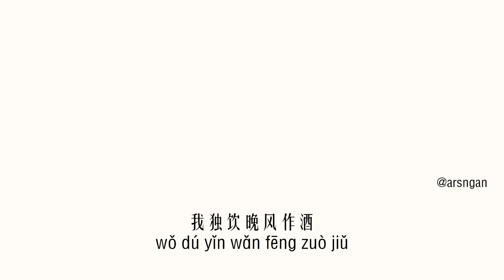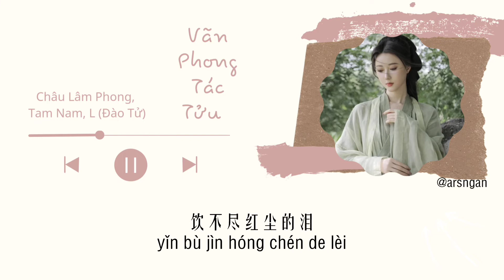Vãn Phong Tác Tửu 晚风作酒 - L(Đào Tử), Châu Lâm Phong, Tam Nam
Vãn Phong Tác Tửu (晚风作酒)
晚风作酒 - 周林枫

我独饮晚风作酒
wǒ dú yǐn wǎn fēng zuò jiǔ
叹一生痴情入喉
tàn yī shēng chī qíng rù hóu
饮不尽红尘的泪
yǐn bù jìn hóng chén de lèi
又怎能一醉方休
yòu zěn néng yī zuì fāng xiū
你用那一瞥回眸
nǐ yòng nà yī piē huí móu
许下我半世温柔
xǔ xià wǒ bàn shì wēn róu
相思剪不断
xiāng sī jiǎn bù duàn
化作了乌有
huà zuò liǎo wū yǒu
晚风带走谁的寂寥一片
wǎn fēng dài zǒu shuí de jì liáo yī piàn
念念苍生只为红颜眷恋
niàn niàn cāng shēng zhī wéi hóng yán juàn liàn
任由往事缠绕你的指尖
rèn yóu wǎng shì chán rào nǐ de zhǐ jiān
风轻叹 月摇晃 枕难眠
fēng qīng tàn yuè yáo huǎng zhěn nán mián
倘若不是信了一眼万年
tǎng ruò bù shì xìn liǎo yī yǎn wàn nián
轮回怎能不渡你我尘缘
lún huí zěn néng bù dù nǐ wǒ chén yuán
只恨情深绵绵成了云烟
zhī hèn qíng shēn mián mián chéng liǎo yún yān
这一别 待何时 再相见
zhè yī bié dài hé shí zài xiāng jiàn
我独饮晚风作酒
叹一生痴情入喉
饮不尽红尘的泪
又怎能一醉方休
你用那一瞥回眸
许下我半世温柔
相思剪不断
化作了乌有
我独有几番离愁
wǒ dú yǒu jī fān lí chóu
不如添晚风作酒
bù rú tiān wǎn fēng zuò jiǔ
人世间何以解忧
rén shì jiān hé yǐ jiě yōu
不过是你的相守
bù guò shì nǐ de xiāng shǒu
我愿用此生等候
wǒ yuàn yòng cǐ shēng děng hòu
来渡你尘缘的舟
lái dù nǐ chén yuán de zhōu
这良辰难遇
zhè liáng chén nán yù
过客亦难留
guò kè yì nán liú
我独饮晚风作酒
叹一生痴情入喉
饮不尽红尘的泪
又怎能一醉方休
你用那一瞥回眸
许下我半世温柔
相思剪不断
化作了乌有
我独有几番离愁
不如添晚风作酒
人世间何以解忧
不过是你的相守
我愿用此生等候
来渡你尘缘的舟
这良辰难遇
过客亦难留
晚风作酒
wǎn fēng zuò jiǔ
怎一醉方休
zěn yī zuì fāng xiū
我独有几番离愁